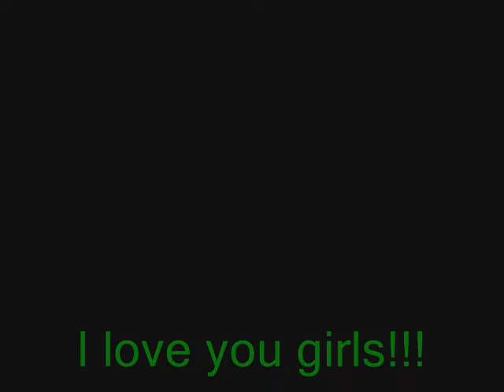Best friends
the grrls